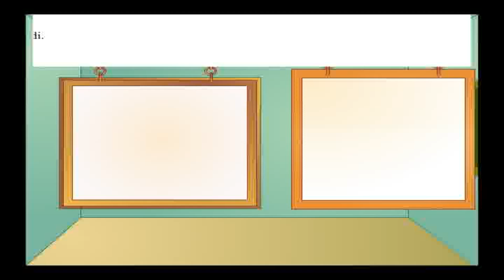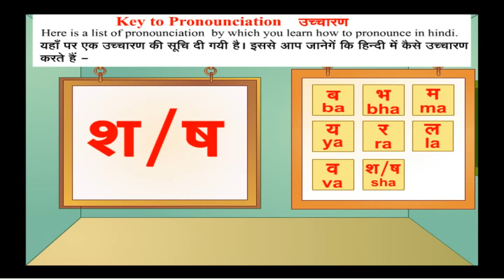Learn Hindi Alphabets | Shabdon ka Uchcharan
Learn Pronunciation of Hindi Alphabets
Shabdon ka Uchcharan
Basic  Hindi for  Begininers
Subtitles in Hindi and English